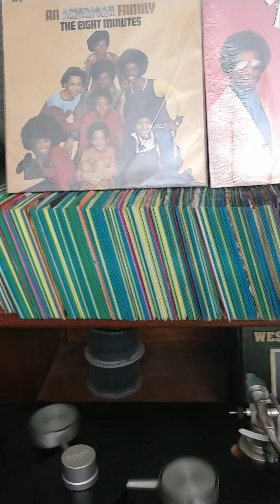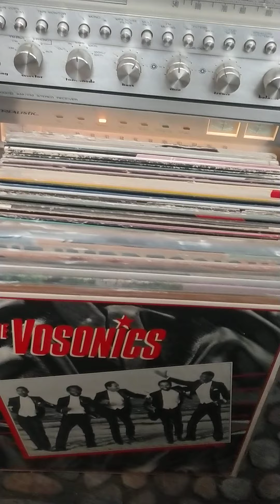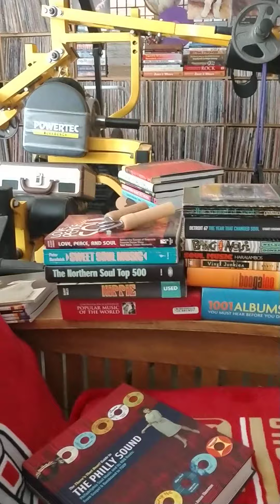Harmonics-Let Me Go